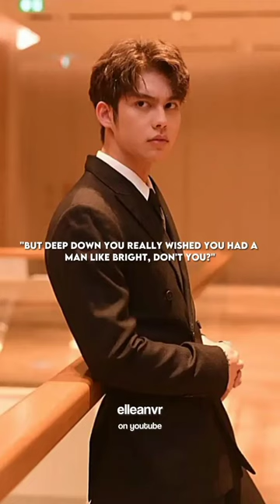Bright Vachirawit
Win metawin
tu tontawan
dew jirawat
f4 thailand
enigma
brightwin
tine
kavin
sarawat
gorya
dew
Ren
mj
nani
bright
tinesarawat
saraleo
thailand
bl series
thai series
thai movies
kdrama
winnie
krub
p'win
p'bright
p'nani
p'dew
team sarawat wives
2gether the movie
2gether the series

in the midst of the
Double take slowed
double take reversed
double take sped up
double take
youtube shorts
win metawin edits
win metawin double take edit
win metawin wives
win metawin hot
win metawin cute
win metawin lovely
win metawin lyrics edit
win metawin velocity edit
dew Jirawat double take edit
masha'allah
mashallah
snowman by sia
sia
snowman sped up
snowman slowed
bright vachirawit snowman edit
I want you to know that I'm never leaving cause I'm Mrs. Snow till death we'll be freezing yeah, you are my home my home for all seasons so comeon, let's go
we fell in love in October that's why I love fall
my girl, my girl, my girl, you are my girl
still 2gether
Zach tabuldo
give me yours forever
give me yours forever by Zach tabuldo
I want you to know that I loved u the most I'll always be right by your side
Pano by Zach Tabuldo
Pano Naman ako
nahalog na sayo
binitawan malog na ako
Pano (sped up)
All about him by Auburn
hey wanna grab lunch? never ever met a guy so fun he got hooked like apple pie, Ava haha
cause I'm all about him, him, him and he's all about me me me me me and we don't even give a dang about nobody
Ed Sheeran
perfect x perfect by Ed Sheeran
perfect x perfect
listening to our favourite song when I saw you in that dress looking so beautiful i don't deserve this darling you look perfect tonight
I have faith in what I see now I know I have met an angel in person and you look perfect
replay - girl version
replay (girl version) - iyaz
someday i wanna be his wife that boy is a dime they say that boy is gun through my holster he's running through my mind all day
i wanna be yours by Arctic monkeys
i wanna be yours secrets i have held in my heart
i will always choose you
bright vachirawit advertisement
cold brew
chang cold brew cool
i don't know why, but everytime I look into your eyes i see a thousand falling stars and yes I love you